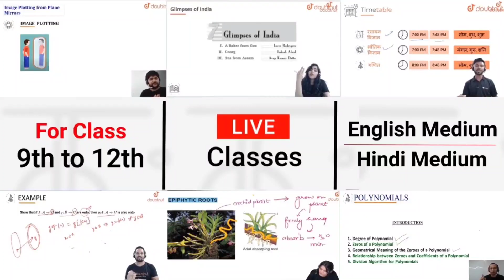I Took Revenge From Jadugar | Cheater Girl Gamer | PUBG Mobile Lite Gameplay - LION x GAMING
Live Classes - English aur Hindi Medium

More Features :
1) Saari important books milengi solved video solutions ke saath
2) Previous year papers, Important PDFs, Question Bank
3) Crash Course, Mock Tests, Quiz
4) India's biggest student's community
& much more

Name :- TrexLionOP
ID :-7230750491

Video Cover : -
😡 I Got Killed By Bot in PUBG Lite | Freezing Glitch | PUBG Mobile Lite Gameplay - LION x GAMING